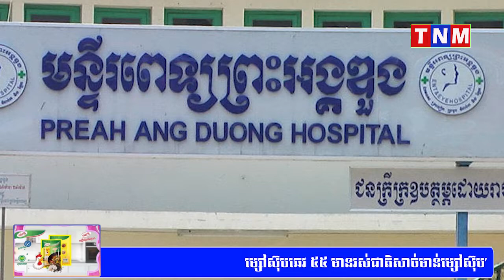សោកស្ដាយណាស់! លោកវេជ្ជបណ្ឌិតដ៏ឆ្នើមម្នាក់នៅពេទ្យអង្គឌួង ជួយសង្គ្រោះកុមារជាច្រើននាក់ បាត់បង់ជីវិតហើយ